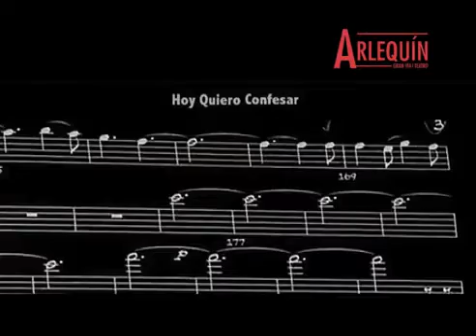Hoy Quiero Confesar. Tributo a Isabel Pantoja en el Teatro Arlequín Gran Vía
En este recorrido por las canciones más notables de la carrera musical de la artista, la cantante mallorquina Nati Carrillo, con una cuidada y elegante puesta en escena, que hará las delicias de aquellos incondicionales que quieran disfrutar de las canciones de la tonadillera.

Con banda en directo dirigidos por el prestigioso director musical Toni Cuenca y la voz de Nati Carrillo, repasando lo más destacado de la carrera musical de Isabel Pantoja y de los compositores que para ella han hecho grandes éxitos, como son José Luís Perales, Juan Gabriel, o el mismísimo Manuel Alejandro.

Sonarán temas como “Marinero de luces” (del que se cumple el 30 aniversario), “Caballo de Rejoneo”, “Era mi vida él” o incluso “Hoy quiero confesarme” y, así, un largo número de canciones que forman parte de la banda sonora de la tonadillera.

Un espectáculo que por espacio de algo más de 90 minutos que descubrirá una gran voz española, la de Nati Carrillo, que ha estado por espacio de 3 años paseando su espectáculo “Alma de Copla” por diversos escenarios nacionales y que ahora emprende gira con “Hoy Quiero Confesar” mientras se le rinde tributo a otra de las voces más importantes del siglo XX.

Nati Carrillo, mallorquina de nacimiento y de padres andaluces, descubre muy pronto su afición por la música, que le lleva a amenizar fiestas familiares y de amigos. Esa afición se convierte en vocación y se presenta al concurso “Trampolín a la fama” quedando en segunda posición de toda Baleares, pero aún tienen que pasar algunos años para intentar hacer de esa vocación su profesión, llegando a compartir escenario en un programa de Tele 5 con David Bisbal.

Tras esta actuación en Tele 5 y de la mano del grupo Isla San Juan, se mete en el estudio de grabación y de allí sale “Sueños” su primer trabajo discográfico, con 12 temas que le abre las puertas de algunas emisoras locales. En el año 2013 entra de nuevo en el estudio de grabación, esta vez de la mano del productor Dani Ambrojo y graba su segundo disco “Fue por ti” con 9 temas inéditos y dos covers, esta vez con proyección nacional y presentándolo en cadenas de radio y TV.

Esta faceta, quizá un poco más Pop, no le impide al mismo tiempo pasear por diversos escenarios de España y por espacio de tres años, hasta octubre de 2014, su espectáculo “Alma de Copla” un montaje de casi dos hora de duración, donde Nati Carrillo repasa lo más granado de la copla más conocida de todos los tiempos.